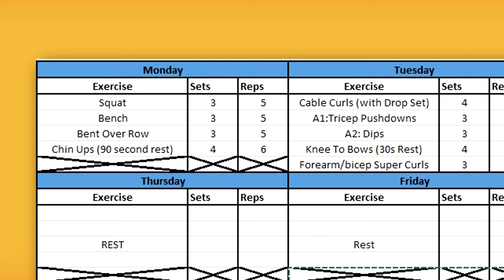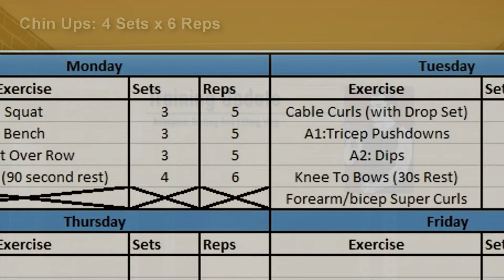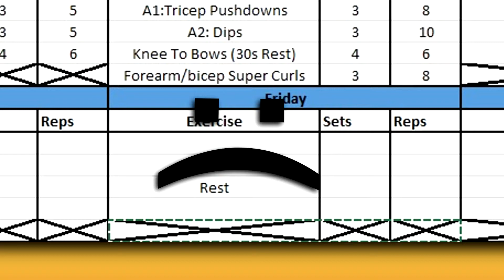SKD Training Update Week #7 (Keto Lift Sleep Repeat)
Training update from week 7 on my SKD. Squats have been upped to 122.5kg and everything else has remained the same. Lower back injury has halted my training for this week after the Tuesday. I am adamant to let it rest and heal so that I can begin training for my first powerlifting meet in December.